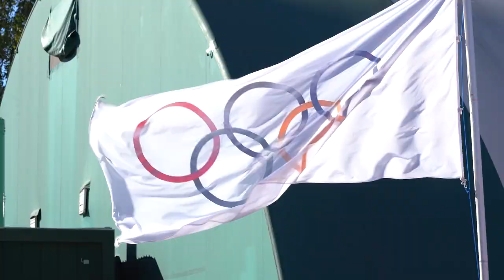Rozpoczęcie sportowego roku szkolnego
Dzisiaj odbyła się Miejska Inauguracja Sportowego Roku Szkolnego. Uczniowie klas sportowych z opolskich szkół rozegrali dzisiaj na boisku LO nr 3 inauguracyjne mecze. Najlepsi szkolni sportowcy dostali za swoje dotychczasowe sukcesy medale i upominki.